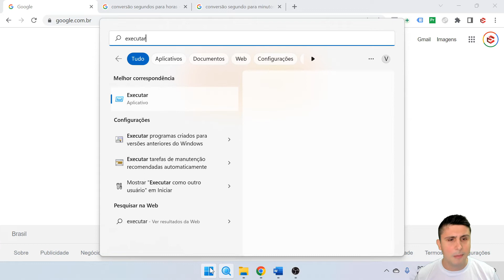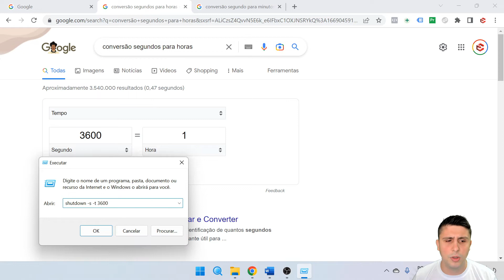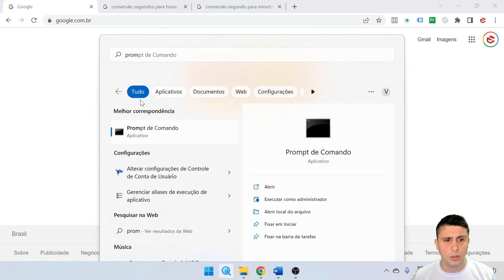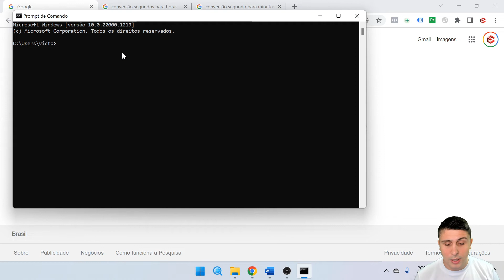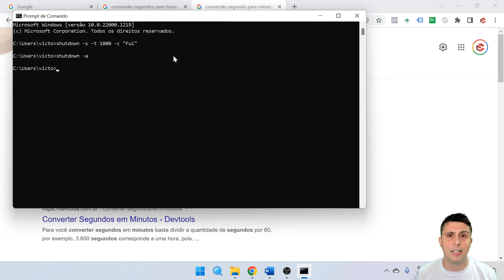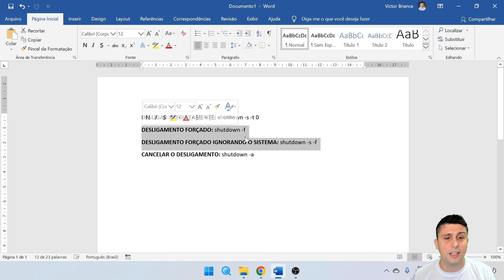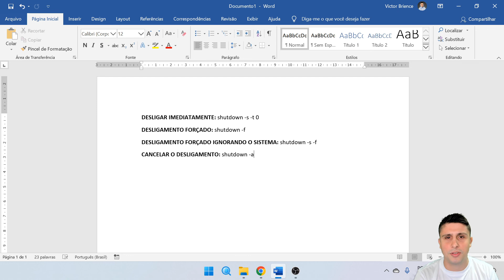Como programar o Windows para desligar sozinho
Aprenda a programar o Windows para desligar sozinho, independente da sua versão!

Existem diversas situações que você pode precisar deixar o seu computador ou notebook para desligar sozinho, seja porque está fazendo um download e vai dormir, precisa sair de casa, viajar, ou algo do tipo...

É muito simples deixar o seu Windows programados para desligar minutos, horas ou dias, e nesta aula vamos mostrar as duas maneiras que recomendamos.